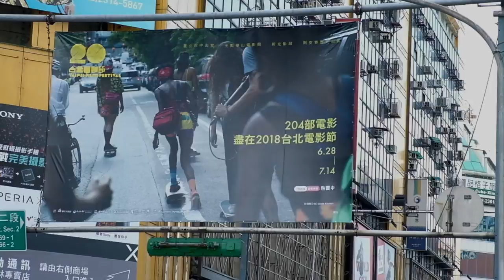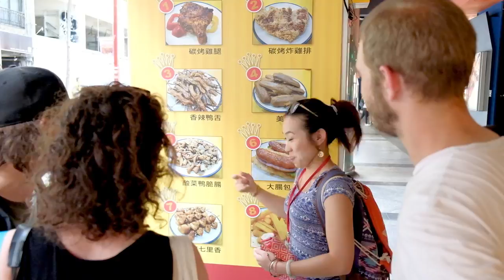2018台北電影節 ╳ TourMeAway #0702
✮時間：2018.7.2
📍西門紅樓
📍萬年商業大樓
📍電影街
📍電影公園
📍台北天后宮

✮導覽員： Jean Chen
✮參與影人：
《自己的工廠自己救》The Nothing Factory 演員/José SMITH VARGAS
《莎拉怎麼了》Sarah Plays a Werewolf 導演/Katharina WYSS
《討拍成癮的男人》Pity 演員/Yiannis DRAKOPOULOS
《騙婚風暴》The Charmer 演員/Soho REZANEJAD
《美麗事，殘破世》Beautiful Things導演/Giorgio FERRERO
✮影片製作：王愷、高聖晧